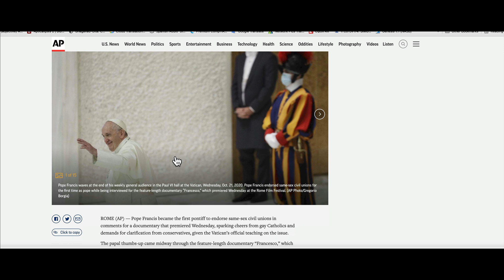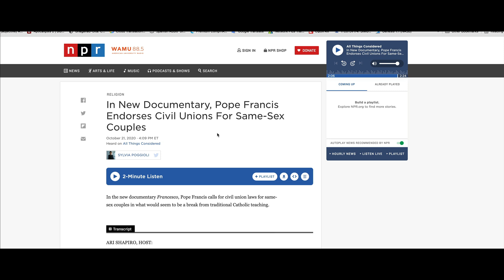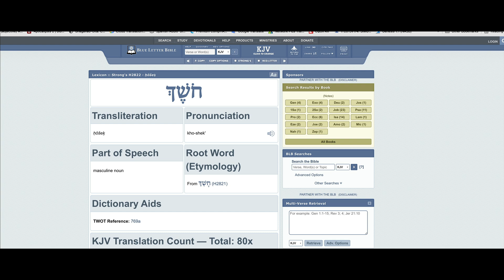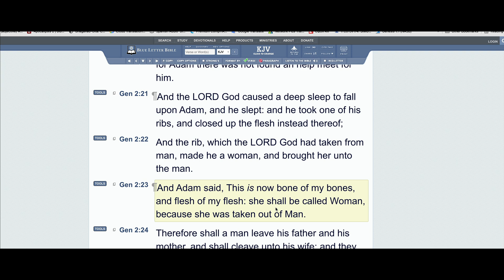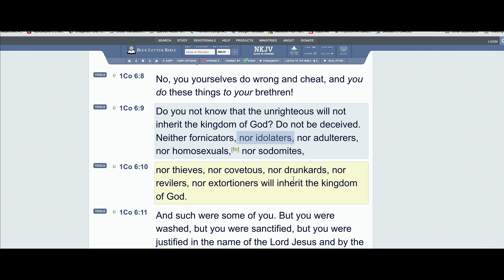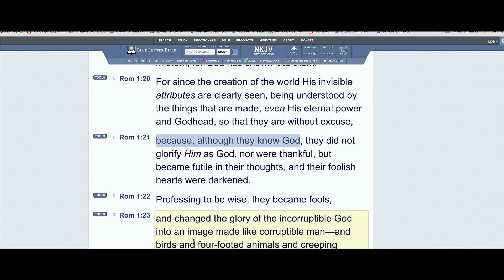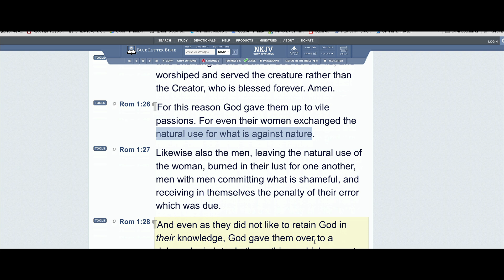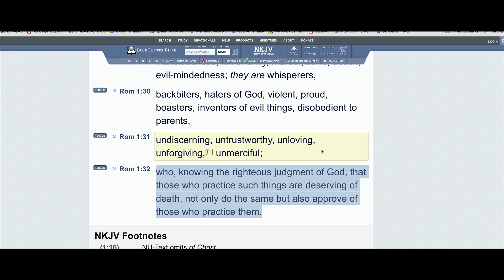Don't Follow Sinful Humans but Follow Jesus Christ!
Christian Prince Quran References:
Hadith References: